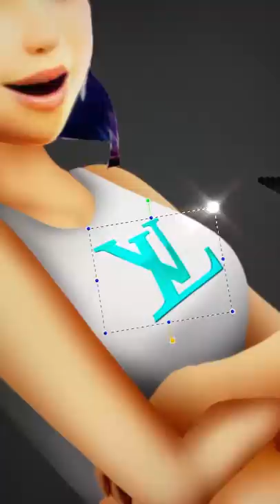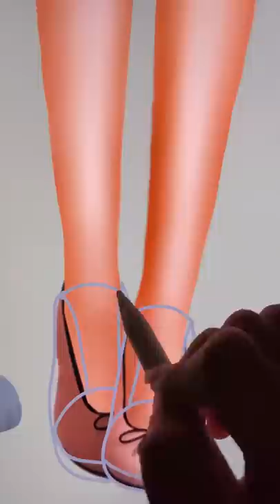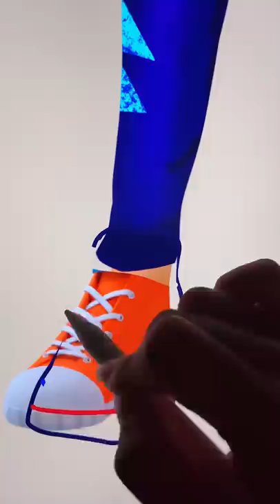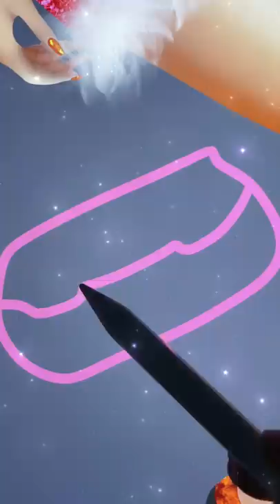Miraculous: Ladybug And Cat Noir Glow Up Into Rich Kid - Miraculous Transformation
Thank youuu!!!